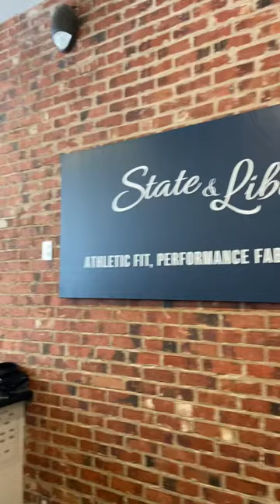Men’s Clothing Store in Scottsdale made for athletic men | State & Liberty